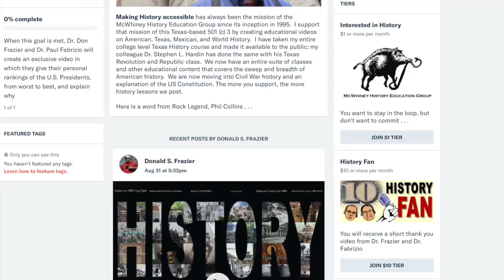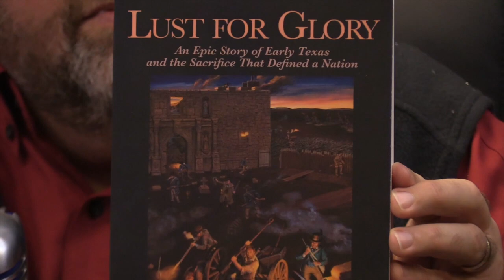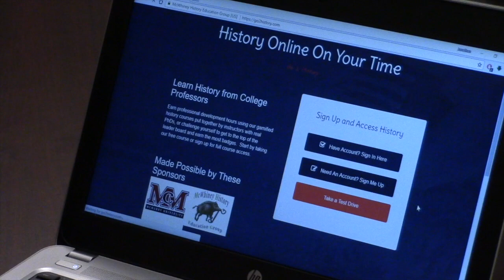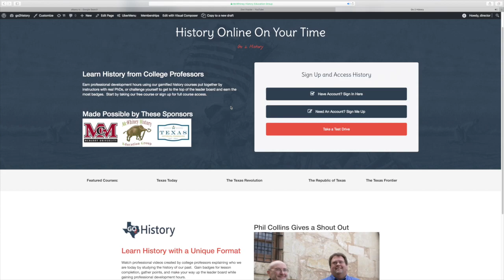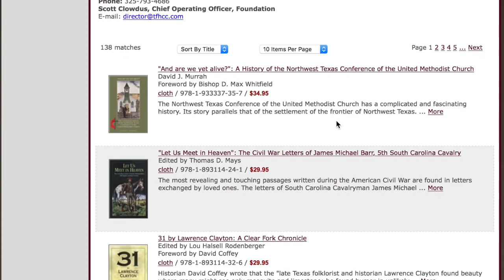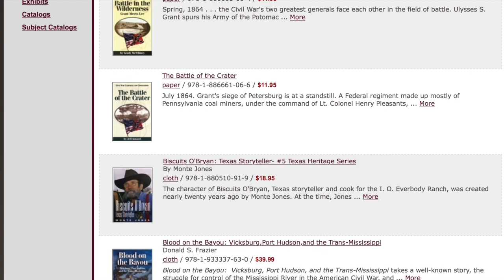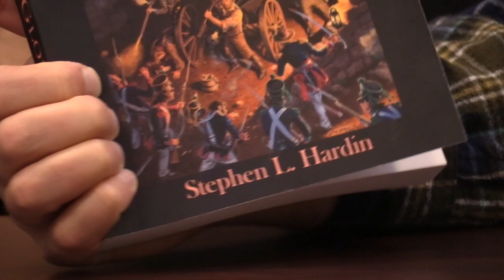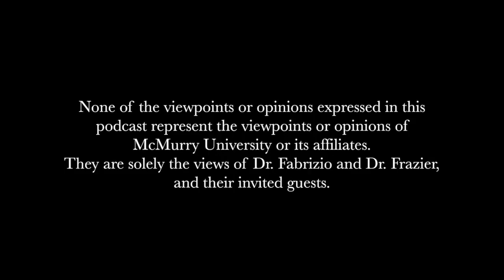The Professors Podcast - Lust for Glory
In this episode, Dr. Fabrizio and Dr. Frazier talk to Stephen L. Hardin, a world-reknowned specialist of the Texas Revolution, and discuss his latest book "Lust for Glory."